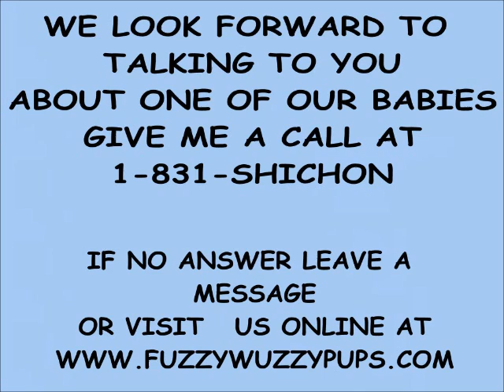The most adorable FuzzyWuzzyPuppy Chris, he is such a laid back teddy bear baby :0)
Meet Chirs, he is the most cuddley puppy you will ever meet. He loves to be on your lap. He will be ready to join his new famiy in March.